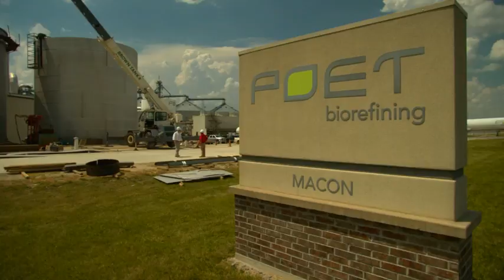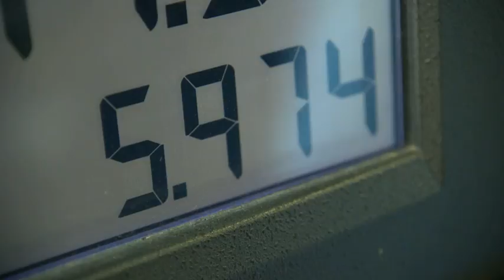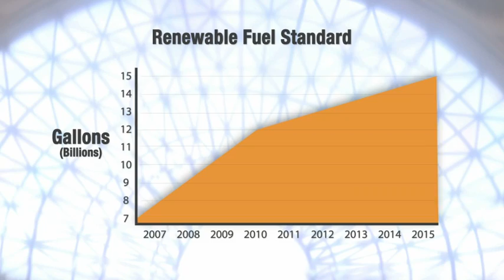Quiet Revolution_short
A population accustomed to an inexhaustible source of energy, the Arab Oil Embargo of the 1970′s sent shock waves through the United States. We were addicted to foreign oil and we knew it. The question was -- how to get off of it. What would replace foreign oil?

Today things are different. In the fields of the Midwest, a quiet revolution has taken place. For the last 20 years, local farmers have been joining together to create a new industry. An industry that has radically reduced our dependence on foreign oil and created thousands of jobs in the process.

Ethanol. It is an American success story.